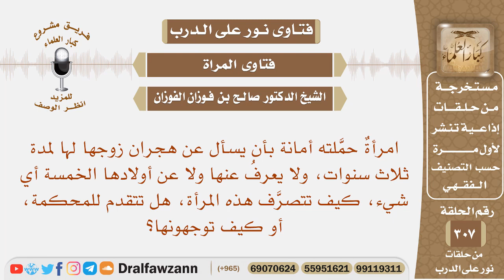امرأة هجرها زوجها ثلاث سنوات، ولا يعرف عنها ولا عن أولادها شيء، هل تتقدم للمحكمة، أو كيف توجهونها؟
نص السؤال: امرأةٌ حمَّلته أمانة بأن يسأل عن هجران زوجها لها لمدة ثلاث سنوات، ولا يعرفُ عنها ولا عن أولادها الخمسة أي شيء، كيف تتصرَّف هذه المرأة، هل تتقدم للمحكمة، أو كيف توجهونها؟

السيرة الذاتية :
للاشتراك في قناة الشيخ صالح الفوزان

رئيس الفريق
لمشروع كبار العلماء